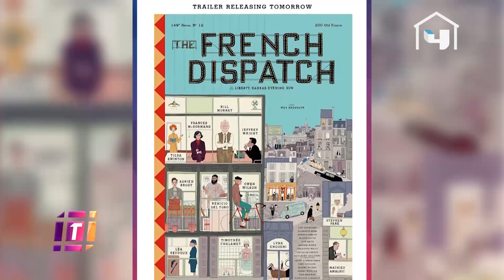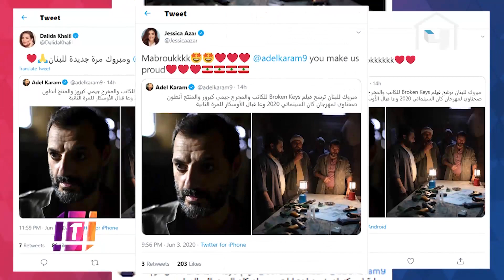أفلام عربية تحجز مقعدها في مهرجان كان السينمائي